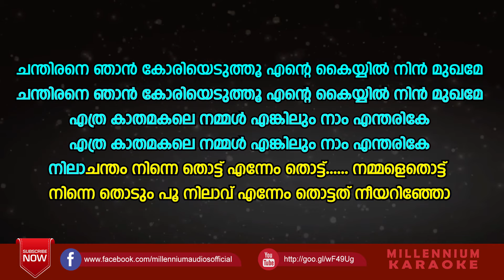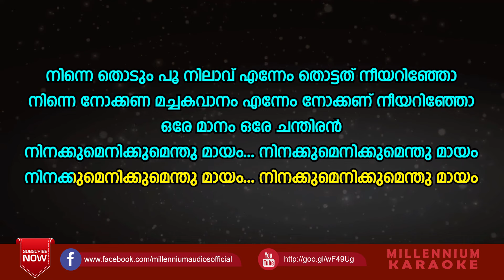Ninne Thodum Poo Nilav Karaoke With Lyrics | Bhayanakam Malayalam Movie Karaoke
Watch Ninne Thodum Poo Nilav Karaoke With Lyrics | Bhayanakam Malayalam Movie Karaoke

Singer: Dr.Reshmi Madhu
Lyrics: Sreekumaran Thampi
Produced by        Sureshkumar Muttath
Screenplay by      Jayaraj
Based on Kayar  by Thakazhi Sivasankara Pillai
Starring                Renji Panicker,Asha Sarath